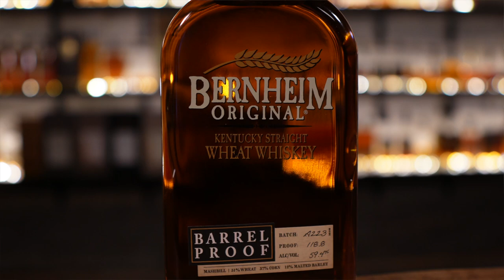Bernheim Original Wheat Whiskey Barrel Proof....New Standard In Wheat Whiskey